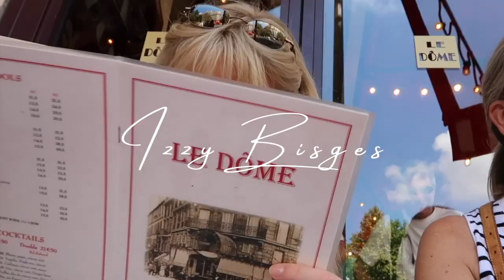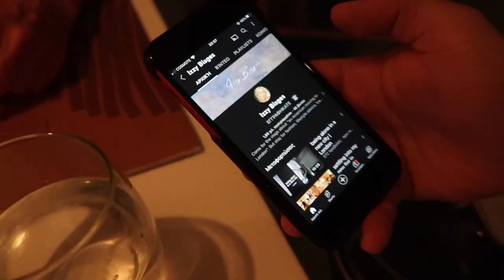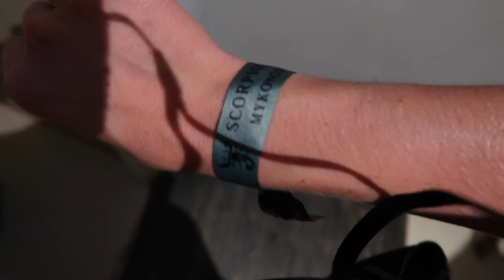Mykonos, Greece | travel vlog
This was my first time ever in Greece and I can now check it off my bucket list. I'm filled with so much gratitude for these trips I'm able to do. I loved videoing this experience and hope you enjoy the few days I was here, I have been dying to tell y'all this was the spot I ran off to!

Izzy x

Honorary travel mentions: Hippie Fish Restaurant, Mykonos Town, Flour Mills/ Windmills of Little Venice, Skandinavian Bar, Scorpio Night Club.